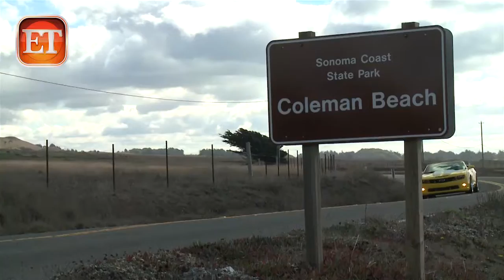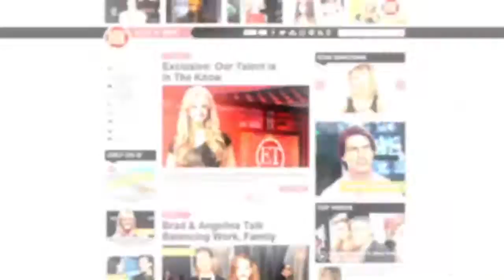Guy Fieri's Hometown Tour